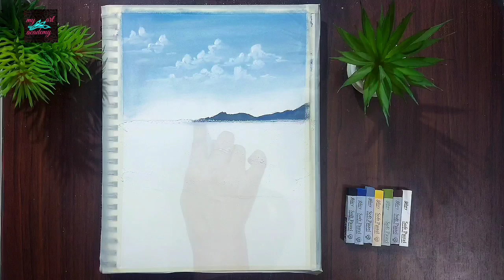Have you ever try this Easy technique 😀, Realistic Landscape Scenery (step by step) Drawing/Painting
Hello friends,  in this video I'll show you how I draw and colour Beautiful Realistic Riverside landscape Scenery for beginners in very Easy steps with Soft pastel colour.

material used :
                         Artist Sketch book ( Brustro)
                         Soft pastel colour ( Mungyo /                    Brustro)
                         Charcoal pencil     ( Camel )
                         Soft pencil.            (Derwent)
                                                  & cretacolor )

SKETCH BOOK:-

BRuSTRO Artists' Sketch Book Wiro Bound A4 - 160 GSM , 120 pages Acid free Sketch Pad

CHARCOAL PENCIL:-

Bianyo Bianyo Artist Quality Black Charcoal Pencils, 12 Piece Set

Mungyo Soft Pastel:-

Mungyo MPV-48

my other latest videos 👇( check it out friends)